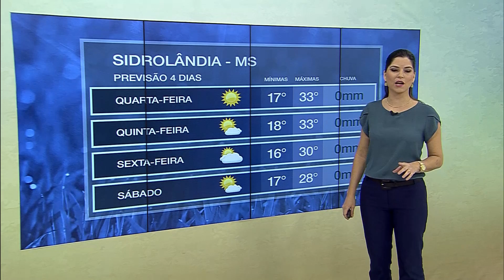Nova onda de frio se aproxima do país | AgroClima 14/07/21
A partir da segunda quinzena de julho, o frio avança e derruba as temperaturas no Centro-Sul brasileiro.